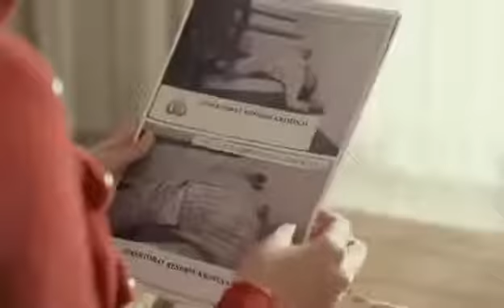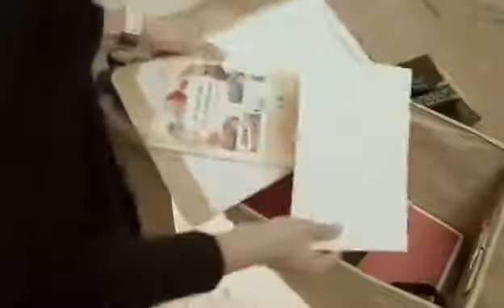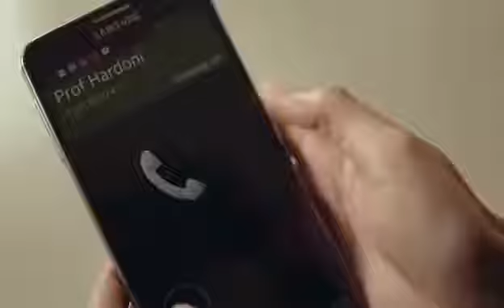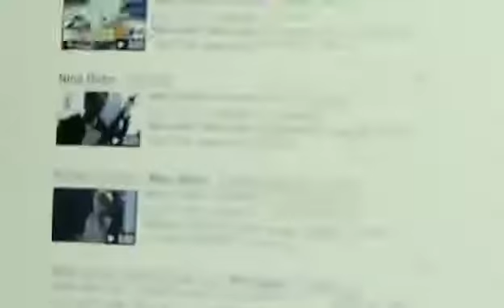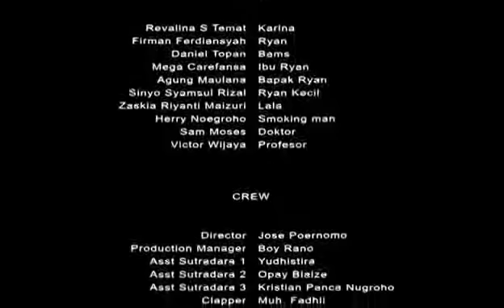Film indo full horor serem bangat